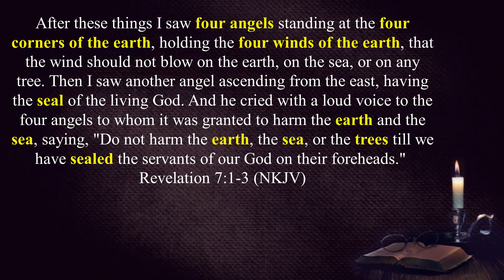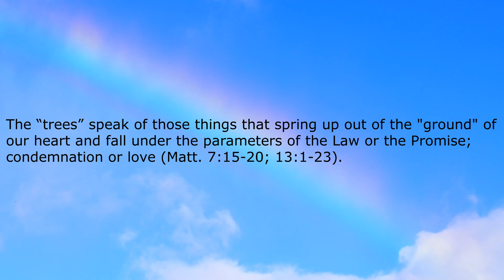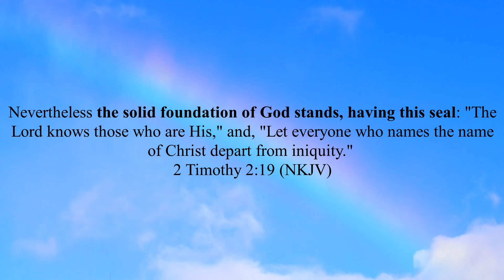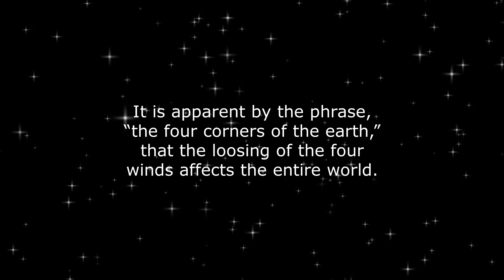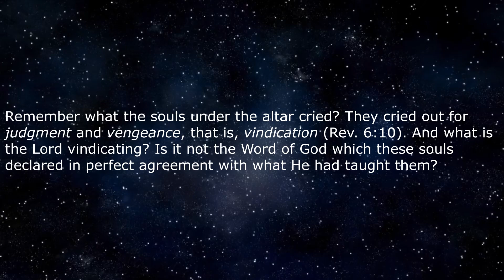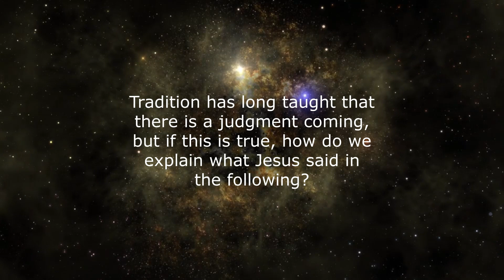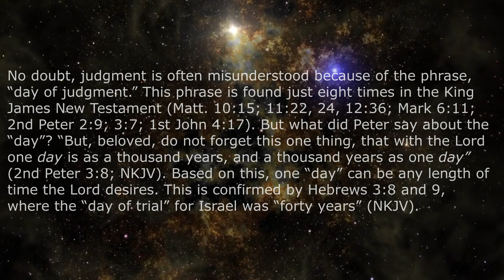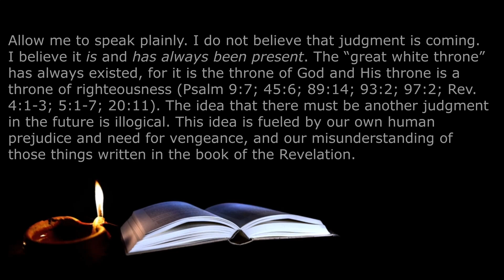What are the Four Winds? Part 2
In this video study, we consider the spiritual meaning of four and how it relates to the four winds.